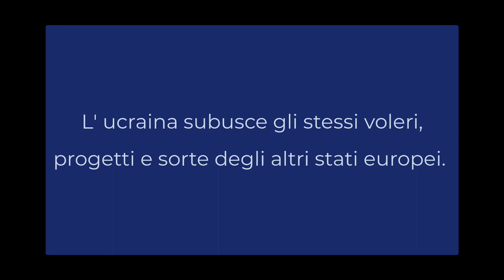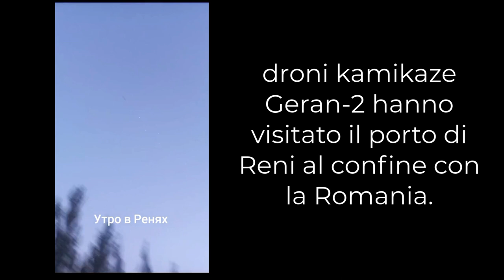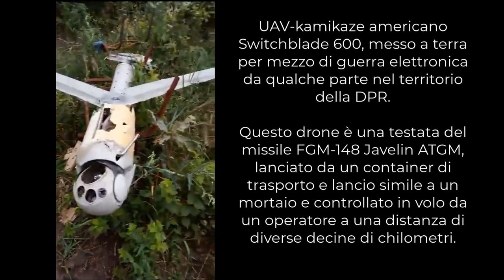L' Ucraina prima del conflitto 52 milioni di abitanti e oggi 30, ecco i progetti di difesa e amore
Chi ama la democrazia, e crede nei valori quali :  legalità di legittimità e sovranità dovrebbe porre attenzione a cio che accade in Ucraina oggi, lo stato ucraino in 18 mesi si è polverizzato insieme a legittimità e sovranità, la stessa tecnica attuata in questi ultimi 23 anni negli stati europei del sud Europa quelli definiti dalla Merkel come stati P i g s (maiali) ossia  Portogallo Italia Grecia Spagna.

Stato - persona,  internet - potere - e la fine della democrazia [Carlo Galli]

La Democrazia esiste ancora ? Ma noi sappiamo cosa sia ?  [Carlo Galli]  1 parte

La libertà e la democrazia nell Atene di Pericle secondo Tucidide [Luciano Canfora] Parte 1